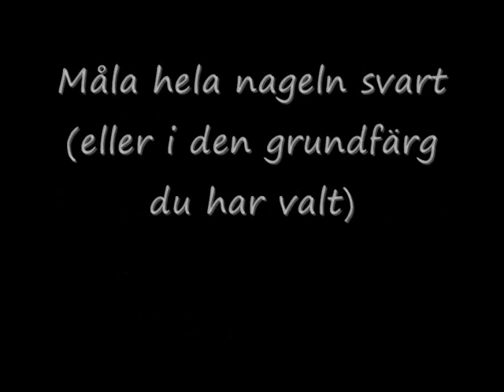Nail tutorial Blues Lightning